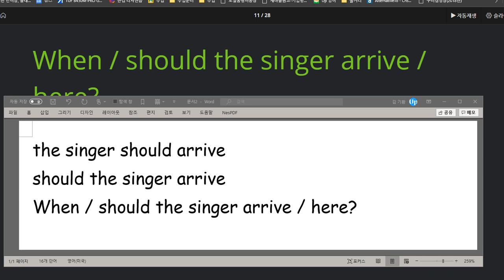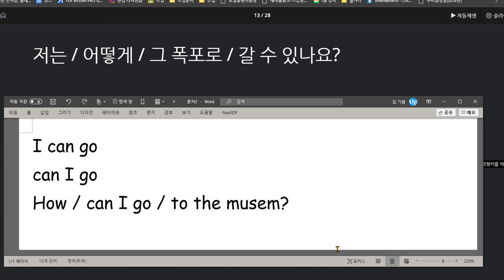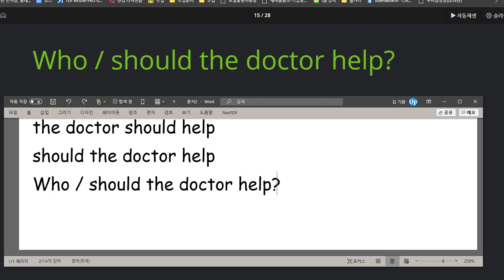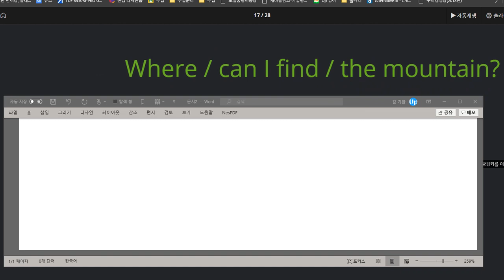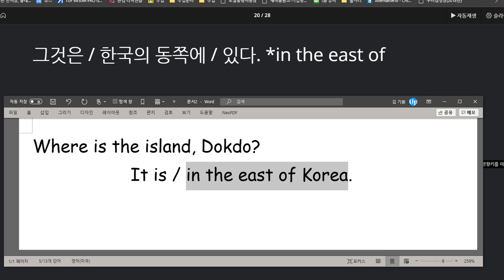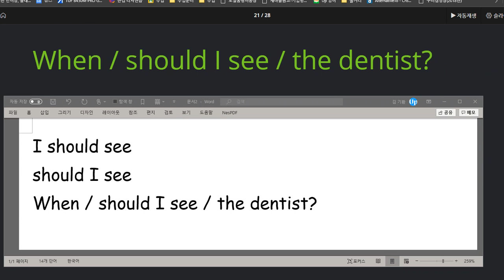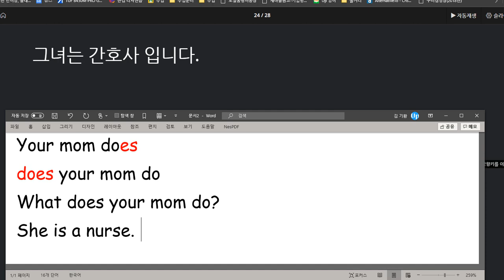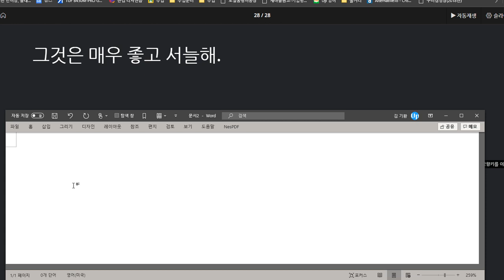김지우 2020 08 17 칭찬